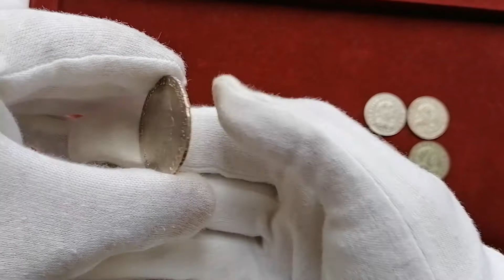27 lipca 2020